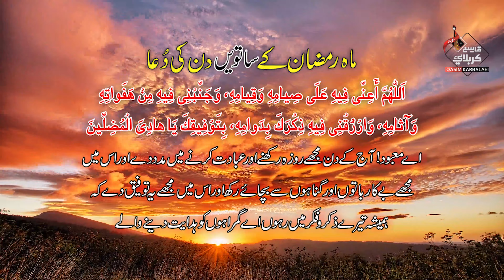07 Ramzan K Din Ki Dua | Aamal | Fazilat In Urdu Subtitles | Hazrat Muhammad Ka Farman | رمضان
Ramzan K Satwey Din Ki Dua | Aamal | Fazilat In Urdu Translation | Hazrat Muhammad Ka Farman | رمضان 07 Ramzan K Din Ki Dua
👉ماہ مبارک رمضان کے ساتویں دن کی دُعا👈
اَللّٰھُمَّ أَعِنِّی فِیہِ عَلَی صِیامِہِ وَقِیامِہِ، وَجَنِّبْنِی فِیہِ مِنْ ھَفَواتِہِ وَآثامِہِ، وَارْزُقْنِی فِیہِ ذِکْرَکَ بِدَوامِہِ، بِتَوْفِیقِکَ یَا ھادِیَ الْمُضِلِّینَ
👉ترجمہ👈
اے معبود! آج کے دن مجھے روزہ رکھنے اور عبادت کرنے میں مدد دے اور اس میں مجھے بے کار باتوں اور گناہوں سے بچائے رکھ اور اس میں مجھے یہ توفیق دے کہ ہمیشہ تیرے ذکر و فکر میں رہوں اے گمراہوں کو ہدایت دینے والے۔
👉English👈
👉 Voice, Video, Research, Concept & Produced by Qasim Karbalai ✍